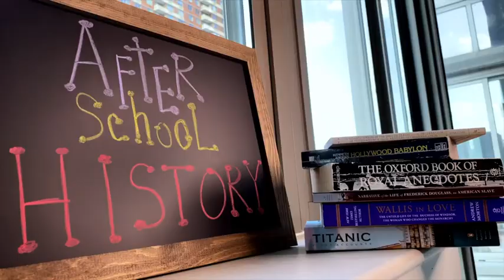Elizabeth Jennings Graham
In this episode we begin our celebration of Black History Month with the story of Elizabeth Jennings Graham.